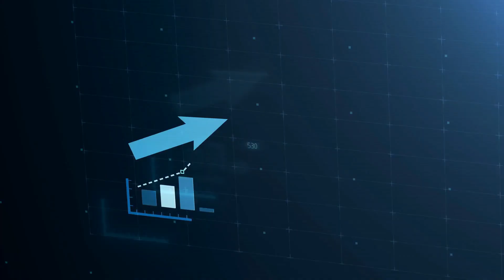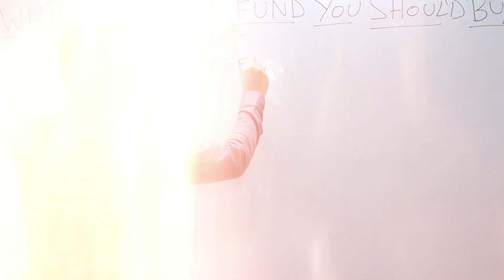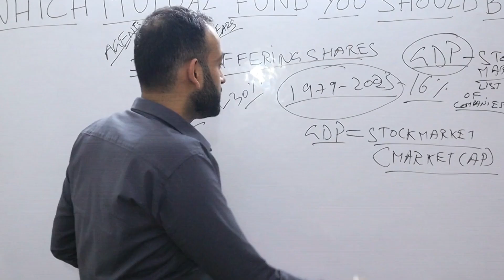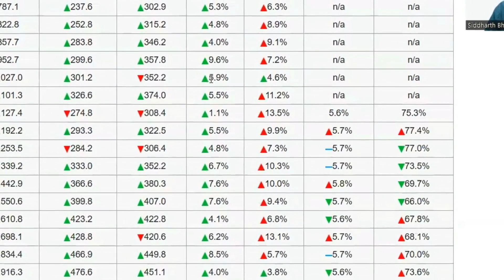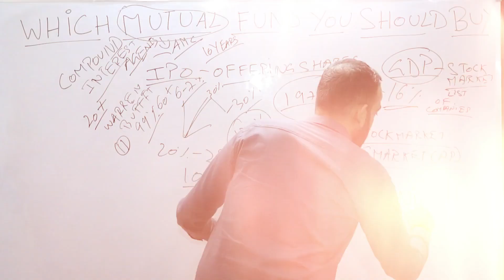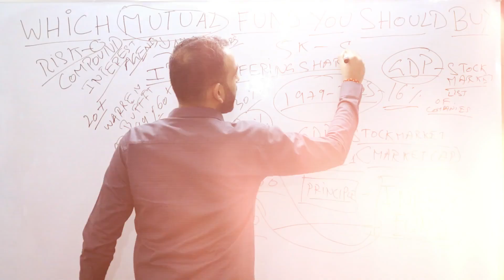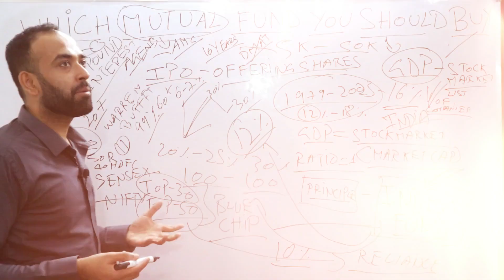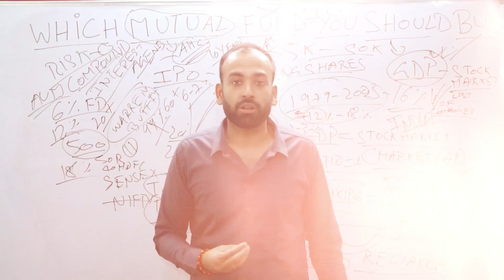ये है सबसे Safe और सबसे अच्छा Mutual Fund | Low Risk High Return Mutual Fund | Siddharth Bhat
Are you curious about which mutual fund is best for long term? Do you want to know which mutual fund is the safest and has the best returns? In this video, we'll be discussing the best mutual fund for long term investing. We'll be discussing which mutual fund is the safest and has the best returns, and which mutual fund is best for long term investing. So if you're looking for a safe and reliable mutual fund to invest in for the long term, watch this video!

क्या आप उत्सुक हैं कि लंबी अवधि के लिए कौन सा म्यूचुअल फंड सबसे अच्छा है? क्या आप जानना चाहते हैं कि कौन सा म्यूचुअल फंड सबसे सुरक्षित है और सबसे अच्छा रिटर्न देता है? इस वीडियो में, हम लंबी अवधि के निवेश के लिए सर्वश्रेष्ठ म्युचुअल फंड पर चर्चा करेंगे। हम चर्चा करेंगे कि कौन सा म्यूचुअल फंड सबसे सुरक्षित है और सबसे अच्छा रिटर्न देता है, और कौन सा म्यूचुअल फंड लंबी अवधि के निवेश के लिए सबसे अच्छा है। इसलिए यदि आप लंबी अवधि के लिए निवेश करने के लिए एक सुरक्षित और विश्वसनीय म्युचुअल फंड की तलाश कर रहे हैं, तो यह वीडियो देखें!

id=com.msf.angelmobile&referrer=524435NAS::rne_source=Earn_Rewards_Voucher2::rne_field2=Earn_Rewards_Voucher2::rne_campaign=homepage

Queries Solved-
1) guaranteed income for tomorrow
2) best mutual funds
3) best mutual funds for long term
4) best mutual funds for SIP
5) best mutual fund to invest now
6) safest mutual funds in India
7) safest mutual fund
8) which mutual funds to invest in 2023 sip
9) which mutual fund should I invest
10) which mutual fund is best
11) which mutual fund is best for sip in 2023
12) which mutual fund gives highest return
13) index funds for beginners
14) index funds vs Mutual funds
15) index funds kya hota hai
16) Which mutual fund to buy for assured returns

1) कल के लिए आय की गारंटी
2) सर्वश्रेष्ठ म्युचुअल फंड
3) लंबी अवधि के लिए सर्वश्रेष्ठ म्युचुअल फंड
4) एसआईपी के लिए सर्वश्रेष्ठ म्युचुअल फंड
5) अभी निवेश करने के लिए सर्वोत्तम म्युचुअल फंड
6) भारत में सबसे सुरक्षित म्युचुअल फंड
7) सबसे सुरक्षित म्युचुअल फंड
8) 2023 में किन म्यूच्यूअल फंड्स में निवेश करना है
9) मुझे किस म्यूचुअल फंड में निवेश करना चाहिए
10) कौन सा म्यूचुअल फंड सबसे अच्छा है
11) 2023 में सिप के लिए कौन सा म्यूचुअल फंड सबसे अच्छा है
12) कौन सा म्यूचुअल फंड सबसे ज्यादा रिटर्न देता है
13) नौसिखियों के लिए इंडेक्स फंड
14) इंडेक्स फंड बनाम म्यूचुअल फंड
15) इंडेक्स फंड क्या होता है